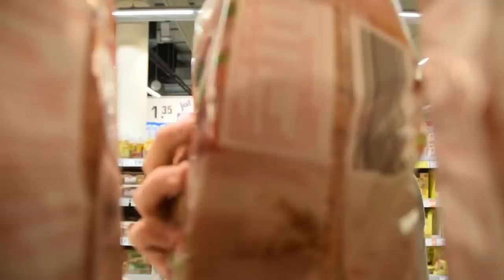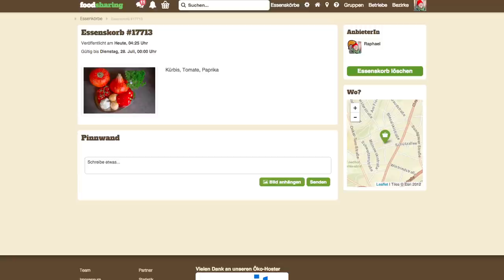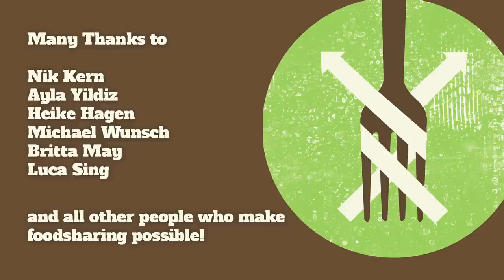foodsharing WuppDays 2015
After a unique success story of foodsharing in Germany, Austria and Switzerland it’s time to share our collected knowledge and the concept of food saving with the world!

8,000 foodsavers have rescued at more than 150,000 events a total of 1.9 million kilogram of food that would otherwise have been thrown away from more than 1,500 businesses.

After 350,000 hours of volunteering and three years of experience we will finally go open source and international, therefore we need your support!